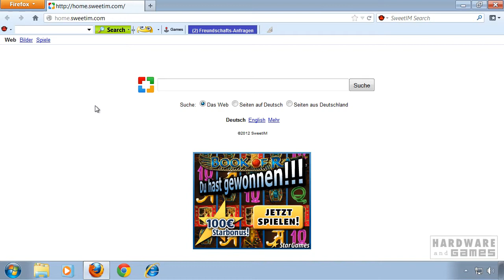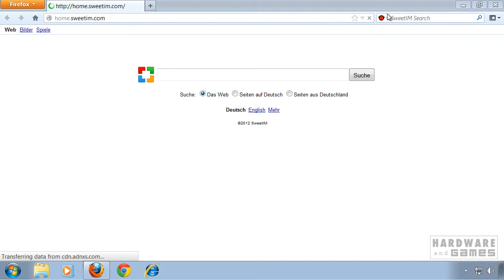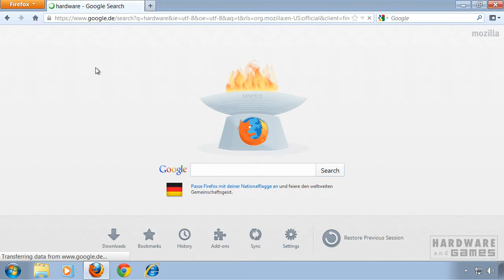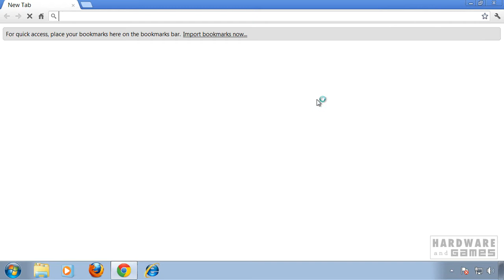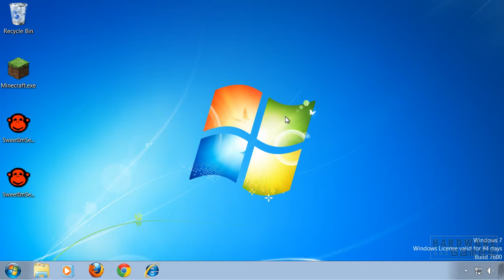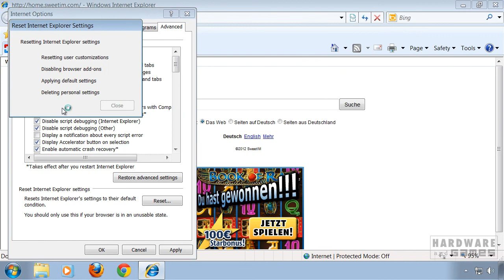Remove SweetIM Toolbar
This video demonstrates how to remove the SweetIM software.